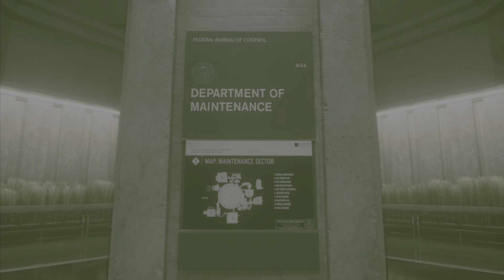CONTROL - Unknown Caller ( HIGH DEFINITION )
Unknown Caller mission.